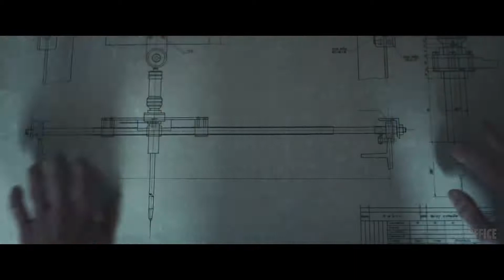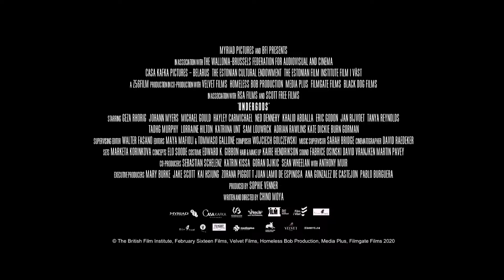UNDERGODS Trailer (2021) Tanya Reynolds, Kate Dickie, Thriller Movie